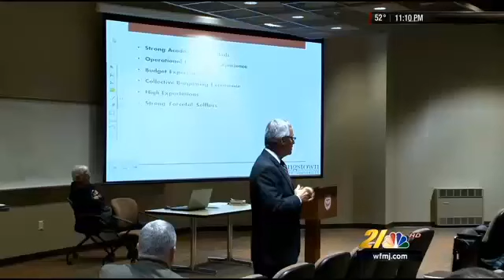WFMJ interviews the faculty over YSU provost hired with no vetting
Although the faculty /admin committees did not recommend President Tressel to hire Dr. Abraham as YSU Provost (and he never formally applied), he was appointed anyway. Faculty provide feedback, particularly Dr. Michael Jerryson, to the absence of shared governance.